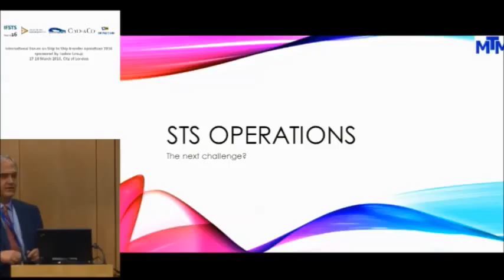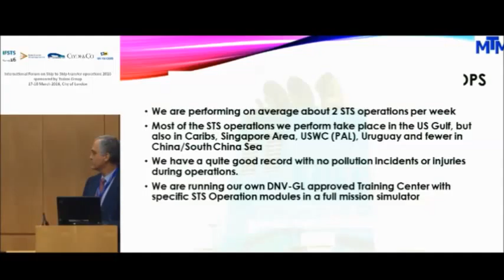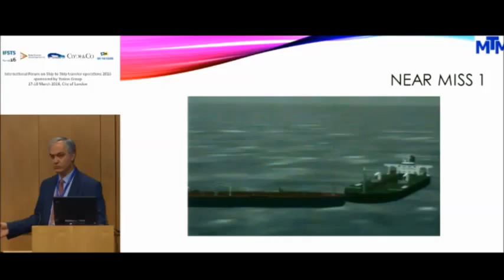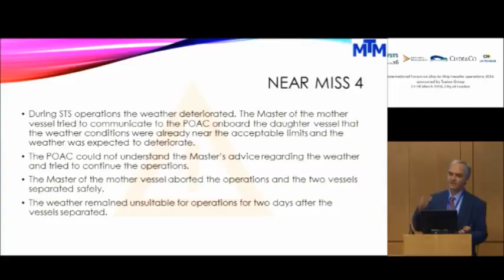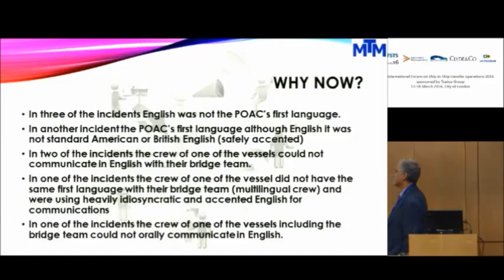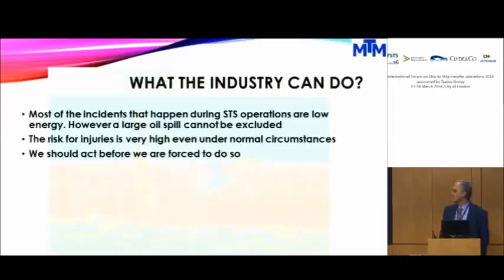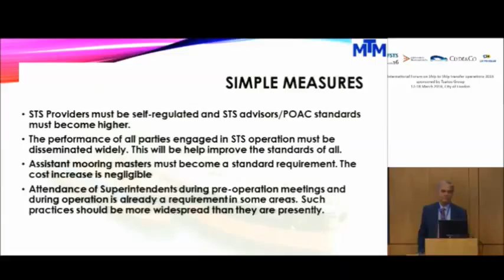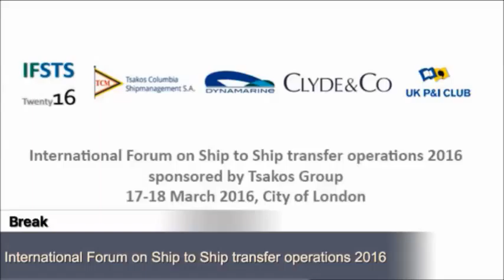IFSTS2016 - Language and Communications: is it the weak link in the future of STS Operations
International Forum on Ship to Ship transfer operations 2016
Language and Communications: is it the weak link in the future of STS Operations - Captain Georgios Asteros